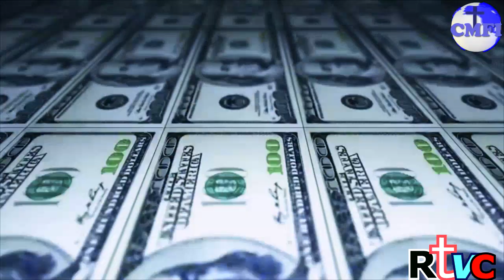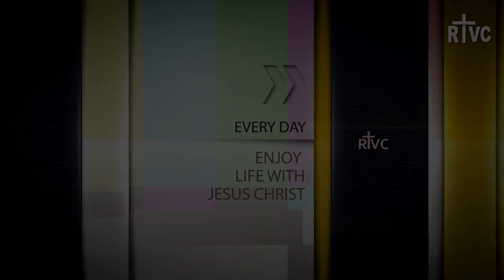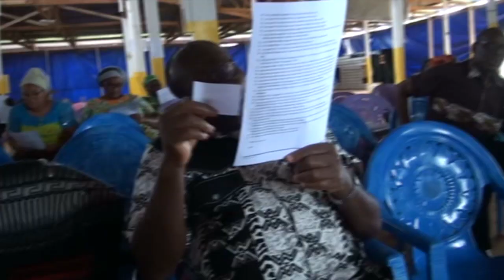KOUME NEWS 29th MAY 2019 mp4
Update from the international Headquarters of Christian Missionary Fellowship International, Koume